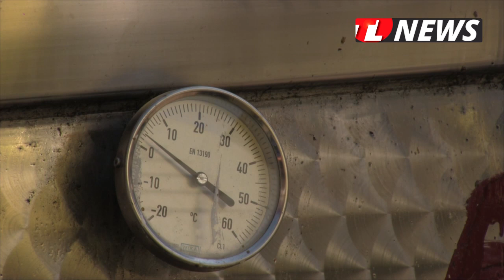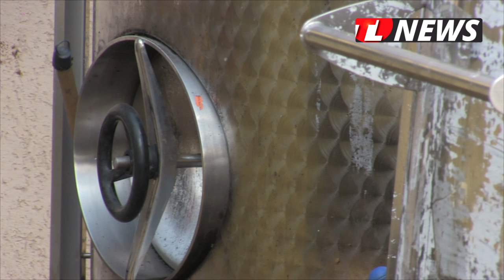TLnews.ro | Secretul vinului de la Niculițel. Vinul Aligoté a devenit campion mondial